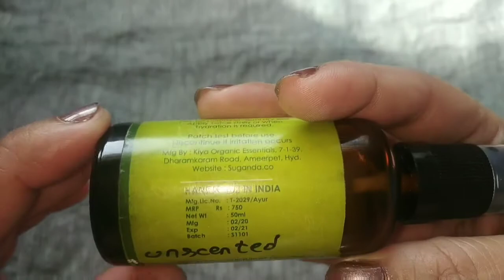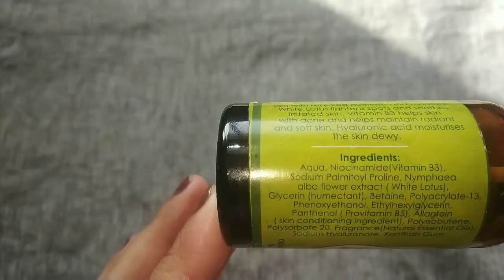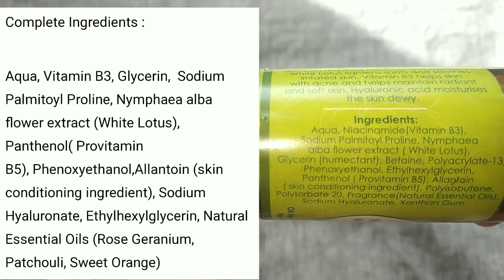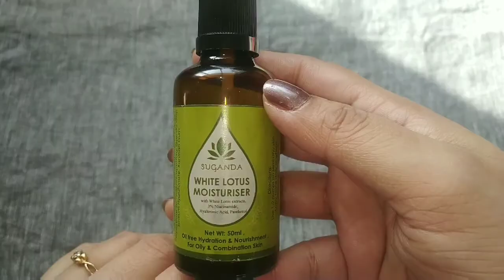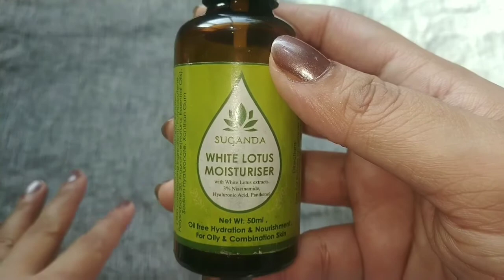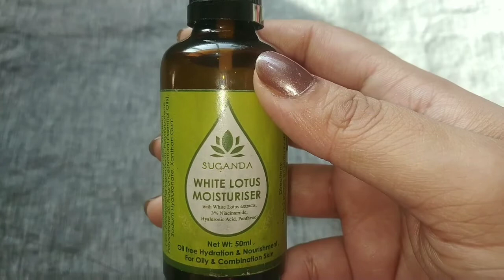Suganda White Lotus Moisturiser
I'm a skincare junkie. I try & test different  skincare products (mainly korean/Asian). Here I want to share my little knowledge with you all.
I'm not a Doctor or Dermatologist. So feel free to do your own research according to your skin and health concerns. Thank you for your support.